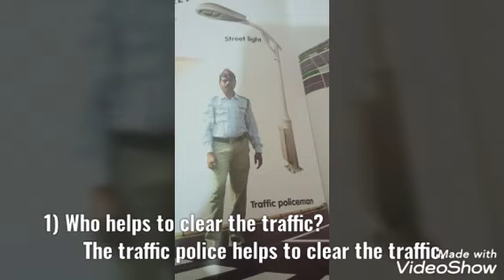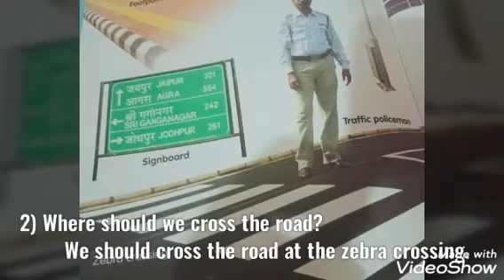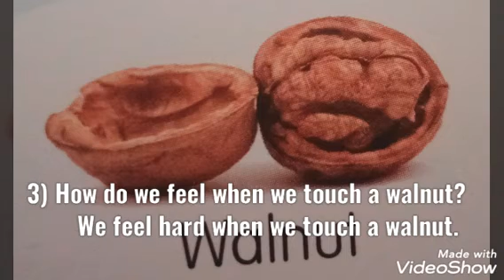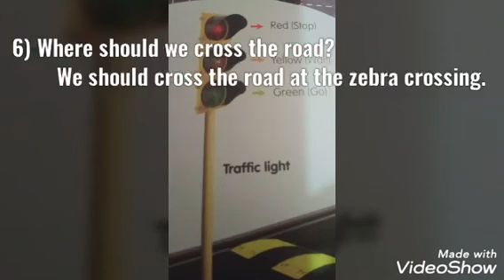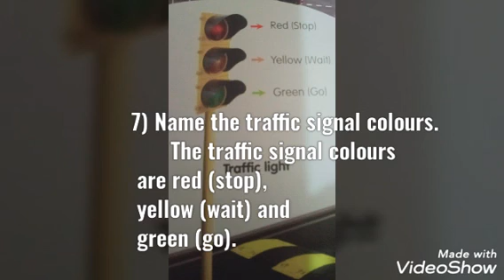Sr Kg Conversation - GK